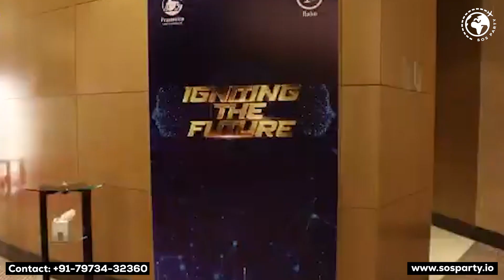Baku Offsite 2025: MICE Travel by SOS Party Corporate Events | 7973432360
Embark on a transformative corporate journey with SOS Party’s Baku Offsite 2025, your gateway to an unforgettable MICE (Meetings, Incentives, Conferences, and Exhibitions) and corporate retreat experience in the stunning city of Baku, Azerbaijan. 🌍✈️ This dynamic video showcases how Baku merges the historical with the modern, offering an ideal setting for corporate innovation and team bonding.

Set against the backdrop of Baku’s breathtaking landscapes and architectural marvels, our offsite event is expertly designed to stimulate creativity and foster team unity. From tailor-made team-building activities, including engaging drum circles to strategic workshops overlooking the Caspian Sea, each element of the event is crafted to maximize collaboration and corporate growth.

SOS Party is your trusted Baku DMC (Destination Management Company) from India, providing comprehensive services such as Baku venue and hotel bookings for corporate events, artist bookings for spectacular local and international performances, and seamless flight arrangements. Whether you are looking to motivate your team with inspiring sessions, connect through unique cultural experiences, or simply enjoy the luxurious hospitality Baku has to offer, our team ensures every detail is handled with utmost precision and care.

Why choose SOS Party for your corporate event in Baku? With our extensive experience in international MICE planning and a deep commitment to creating impactful events, we bring your vision to life in one of the world’s most vibrant cities.

Elevate your corporate events with SOS Party’s Baku Offsite 2025. Dive into the rich culture, innovative spirit, and exquisite settings of Azerbaijan. Book now and take your team to new heights of success and camaraderie!